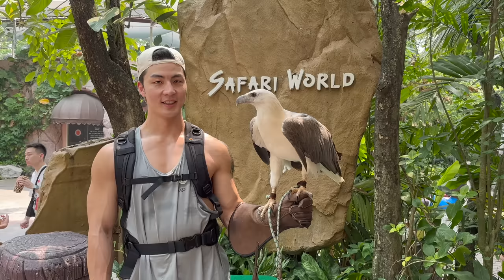이거 바나나 아니야?